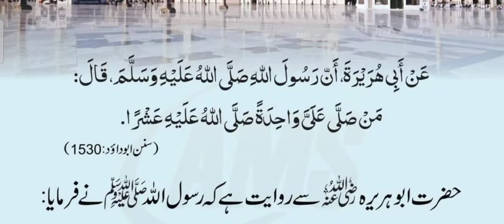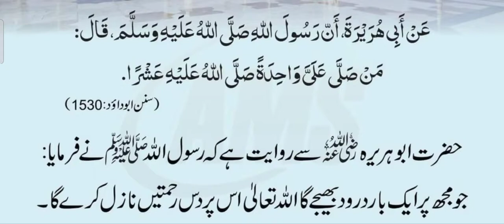Durood Sharif Ki Fazilat || Durood e Ibrahimi || Durood e Pak Ka Faida || Durood e Pak Ka sawaaab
JAZAKALLAH U KHAIR